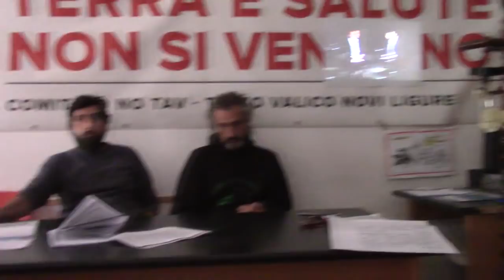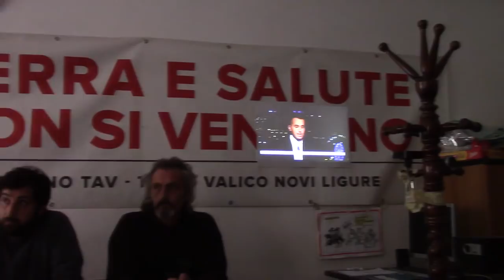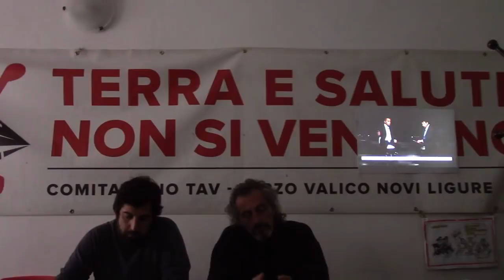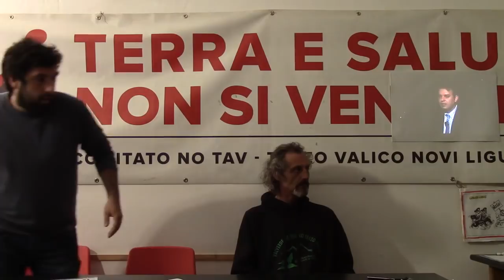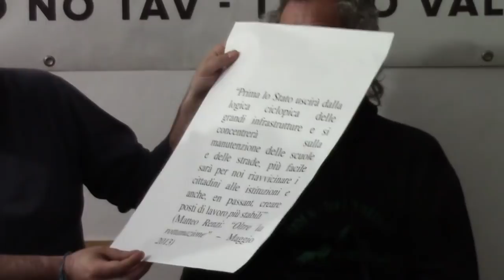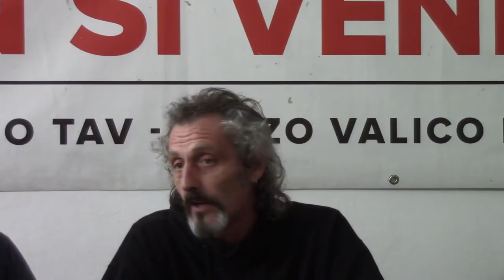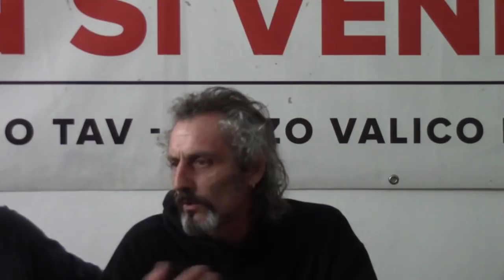Conferenza Stampa No Terzo Valico sul contratto di Governo